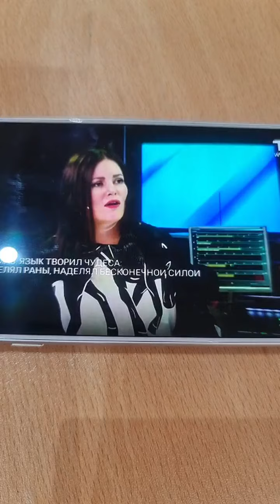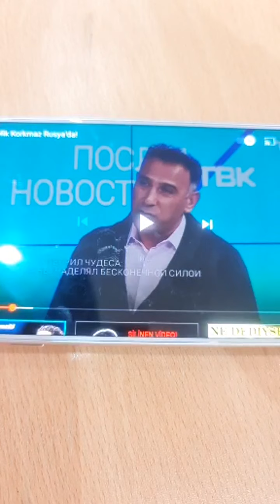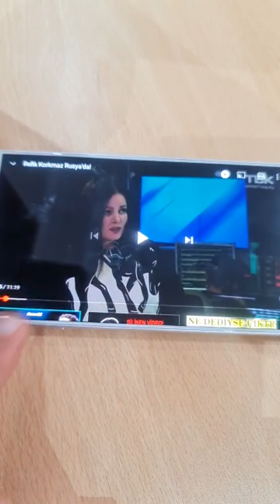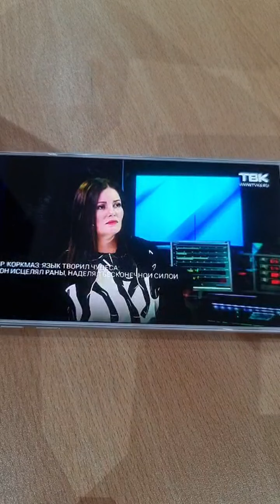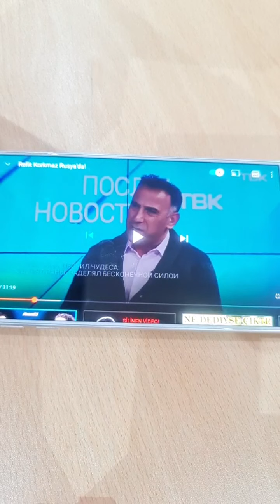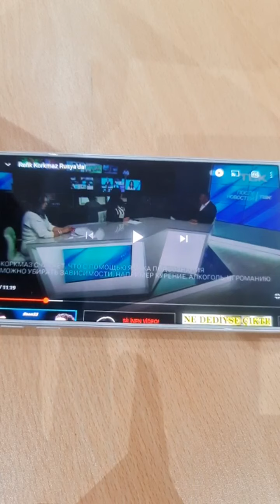Efeler Diyarı Aydın